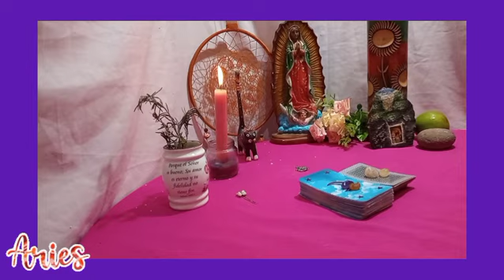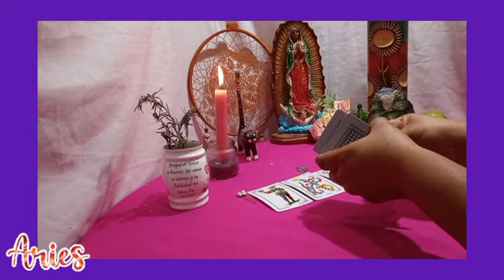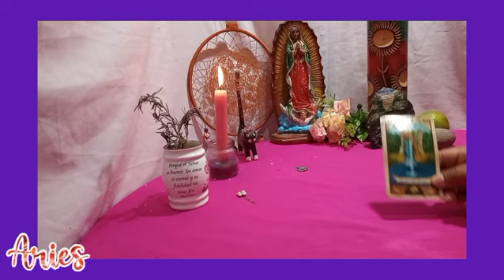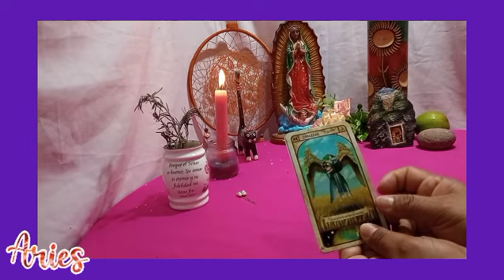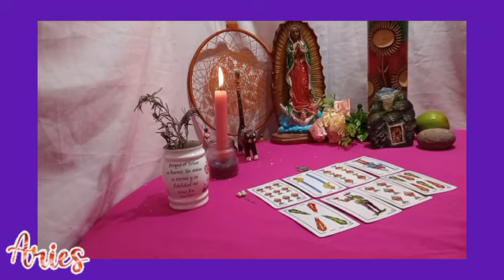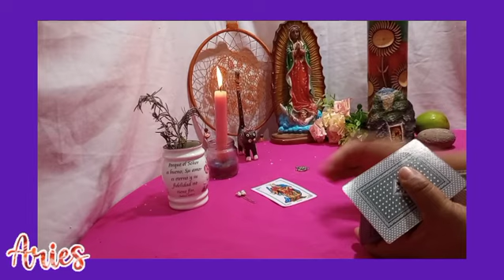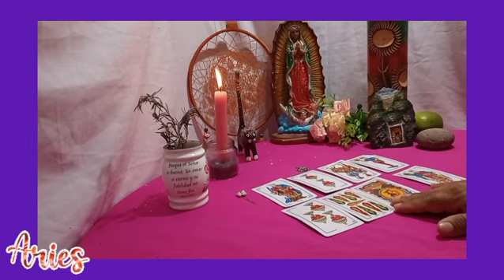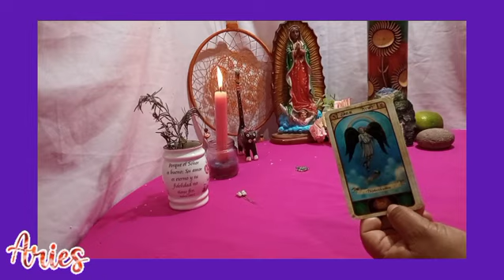👉❤ARIES♈ WOW QUE LECTURA HERMOSA, ENTERATE🤯 aries hoy escucha atento, aries noviembre 2021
👉Descubre AQUÍ: qué SIENTE  por ti esa PERSONA en el AMOR, estén juntos o separados, qué viene en el DINERO. Aries hoy cambia tu suerte.

👉💙Bienvenidos mis querido amigo de Aries a este tu canal de Youtube Sami Historias y Tarot. Este es un espacio creado con mucho cariño especialmente para ti  Aries. Aqui podrás hoy encontrar respuesta a esas incógnitas que tienes acerca del Amor, tu Economia y tu Trabajo.

 aries, aries hoy, aries noviembre 2021, aries amor noviembre 2021, tarot aries, horoscopo de hoy aries, aries noviembre 2021 amor, aries tarot, aries hoy en el amor,